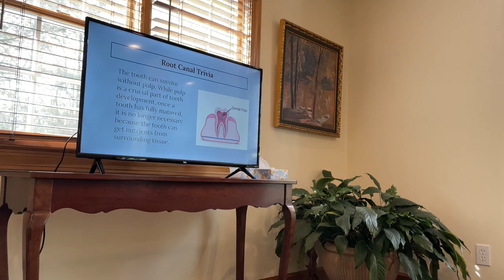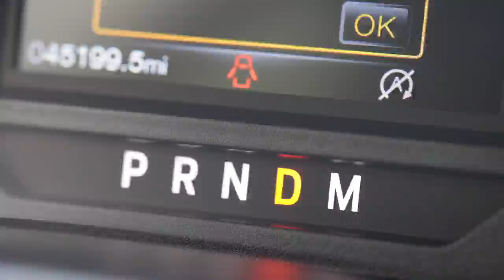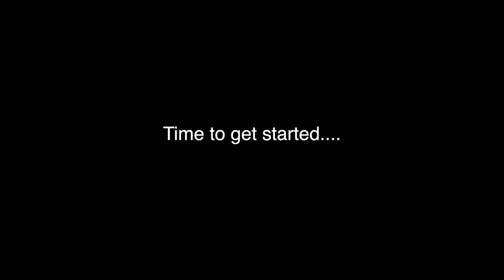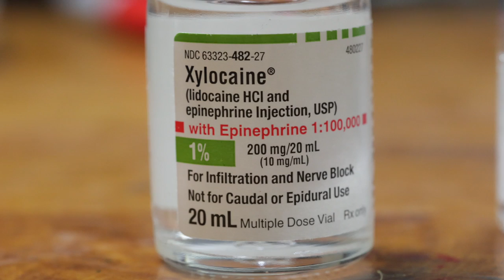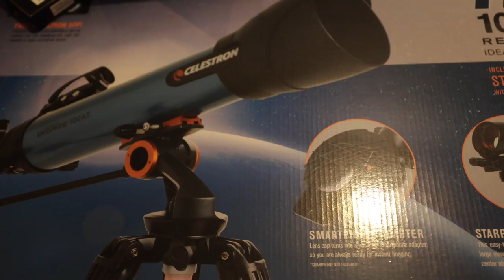Does a root canal hurt? An honest patient's (not a dentist) story.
Ok, so I was talking to a colleague during the edit of this video.  She mentioned she has had two root canals in her lifetime.  One was painless, and one was the most painful thing she has ever experienced.  And she has two kids!  Turns out, the amount of pain directly correlates with how early these are detected.  So your experiences is defiantly going to be different if your cavity is not detected early.  So keep that in mind if you're watching this and wondering if your procedure is going to hurt!  Have a great day.